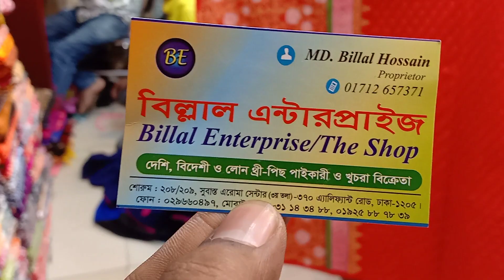৪৫০ টাকায় নতুন ডিজাইনের বৈশাখী থ্রী-পিছ কালেকশান।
Online number
Billal Enterprise
Suvastu aroma centre (2nd floor)
370 Elephant road Dhaka1205